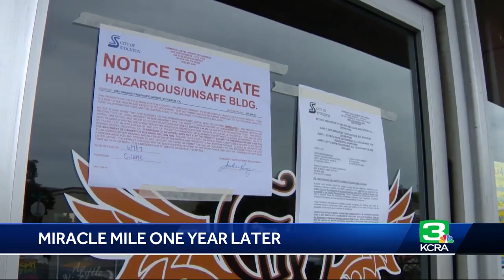Miracle Mile businesses in Stockton reflect on closures one year later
It’s been one year since nine businesses were shut down on the Miracle Mile in Stockton. They city said the building they were in was hazardous and unsafe. But now, the building’s owner says the city is purposely causing delays.